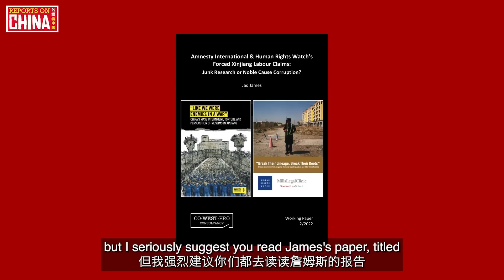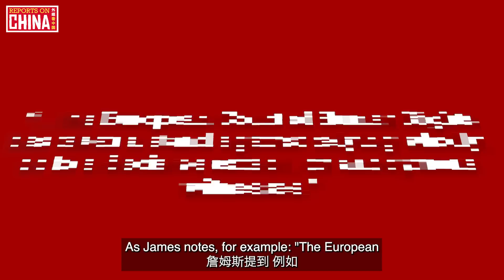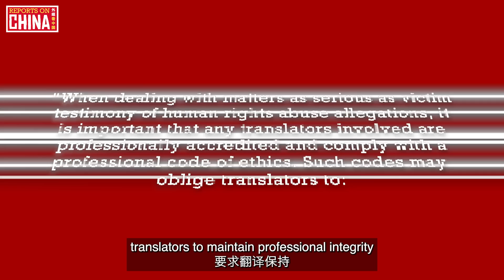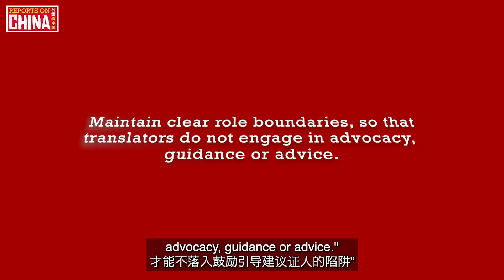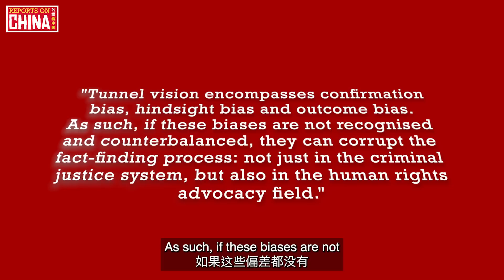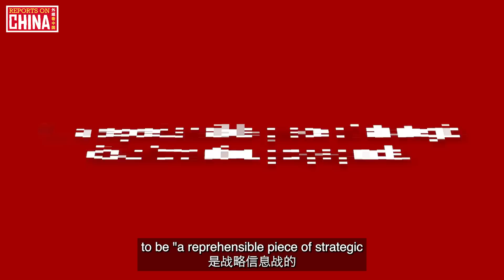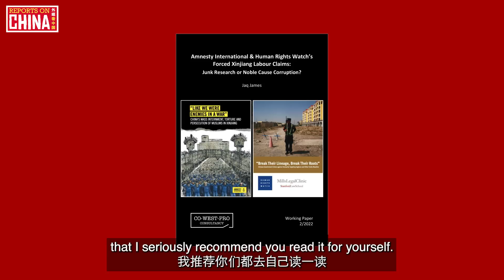Even respected human rights groups are lying to you about Xinjiang, here's how...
First she absolutely obliterated ASPI’s paper claiming Uygurs were being sold into slave labor, and now she has a new report showing that two allegedly credible human rights groups, Human Rights Watch and Amnesty International, have also released reports claiming mass human rights abuses in Xinjiang with absolutely zero evidence, effectively relying on the “trust me, bro” tactic and their good names to spread lies.

[Thumbnail image by Molly Crabapple for Amnesty International]

CORRECTION: In the video I mention that Amnesty only spent four pages on evidence — I meant to say they only spent four pages on evidence of forced labor.

Just last month the US enacted a bill banning the import of goods from Xinjiang, unless companies there can prove they aren’t guilty of slave labor. Now, Australian Jaq James, an independent Western propaganda analyst and international law advocate, is worried Australia could pass a similar law.

She reached out to then-Australian senator Rex Patrick who had introduced a private members’ bill proposing an Aussie ban on the import of Uygur-made goods and asked him what his evidence was of slave labor and other human rights abuses in Xinjiang. The senator admitted he was swayed by numerous reports, including ASPI’s already debunked and trashed report, and expressed that he was absolutely confident that mass human rights abuses were taking place.

Although he didn’t mention which reports specifically, James decided to legally analyze two influential reports, one by Amnesty International and one by Human Rights Watch, and found they are both fundamentally flawed, lack any credible evidence, and literally need to be thrown in the bin.

Today I’ll list my Top 5 arguments against these papers, but I seriously suggest you read James’ paper, titled “Amnesty International and Human Rights Watch’s Forced Xinjiang Labor Claims: Junk Research or Noble Cause Corruption?”, which I will link below. The paper not only thoroughly debunks these two supposedly credible human rights groups, but goes as far as to argue that these groups are undeserving of the public’s trust and need to undergo massive reform.